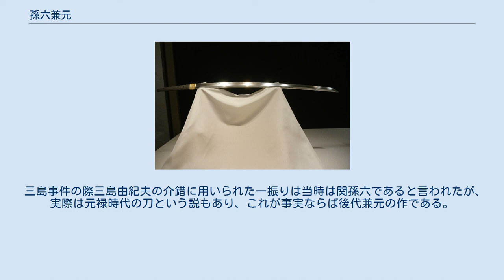孫六兼元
刀 関（孫六）兼元、室町時代、16世紀、東京国立博物館蔵 孫六兼元（まごろくかねもと）は、室町後期に美濃国武儀郡関郷（岐阜県関市）で活動した刀工である。
兼元の名は室町時代から江戸時代を経て現代にまで続いているが、そのうち2代目を特に「孫六兼元」と呼ぶ。
「関の孫六」の名でもよく知られる。
尚、孫六は、兼元家の屋号である。
後代兼元には「まこ六」などとかな文字で銘を切るものもある。
古刀最上作にして最上大業物。
 末関物を代表する刀工の一人である。
和泉守兼定（2代目兼定）と共に名を知られる。
美濃三阿弥派出身。
2代目兼元が著名で、永正の頃に初代兼定のもとで修行し、その息子2代目兼定と兄弟の契りを結んだという伝説もある。
戦国時代 に武田信玄・豊臣秀吉・黒田長政・前田利政・青木一重など多くの武将が佩刀し、実用性をもって知られる。
特に青木一重所持の青木兼元は朝倉家の真柄直隆を討ち取った刀として、前田家伝来の二念仏兼元は、身体を斬られた人が念仏を二度唱えて死すなど斬れ味で著名である。
2代目兼元（孫六兼元）以降、現代まで門跡が続く。
 作刀期間は大永3年（1523年）2月から天文7年（1538年）2月までの年期作が認められる。
 「孫六」という縁起の良い名から孫六酒・孫六煎餅・孫六温泉・映画・時代小説等々「孫六」に肖った名称は数多く、また日本の刃物（包丁・ナイフ）の代名詞としてドイツのゾーリンゲンと二分するほど海外で知られている。
 三島事件の際三島由紀夫の介錯に用いられた一振りは当時は関孫六であると言われたが、実際は元禄時代の刀という説もあり、これが事実ならば後代兼元の作である。
三島はこれを軍刀拵え（日本陸軍の軍刀）にして所持していた。